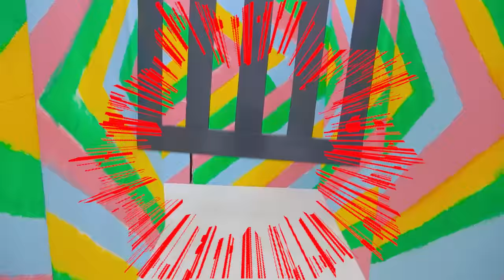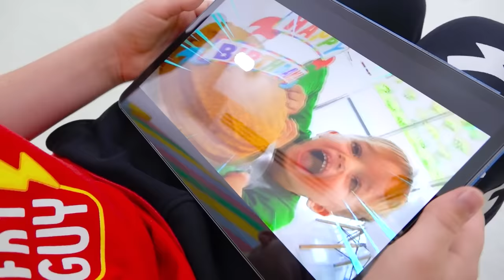व्लाद और निकिक के साथ हैलोवीन भूलभुलैया चुनौती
व्लाद और निकी अपनी माँ के साथ हैलोवीन भूलभुलैया चुनौती से गुजरते हैं